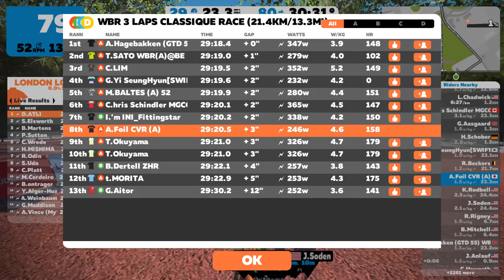WBR 3 Laps Classique Race (21.4km/13.3mi) 2018/02/12 20:20 JST